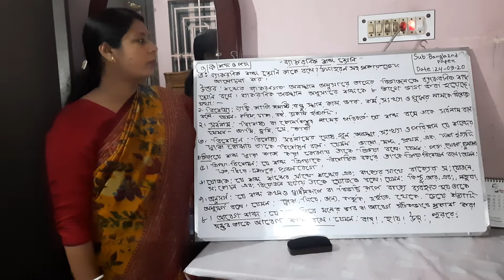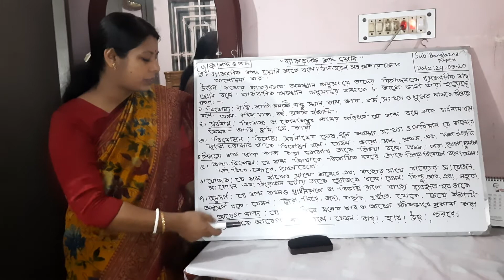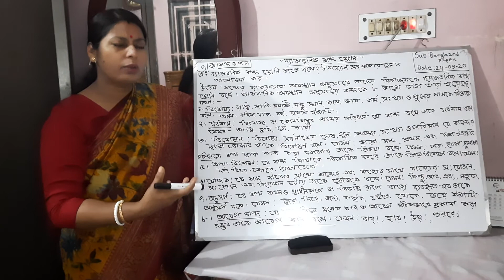Sangita Ray Bangla 2nd Paper